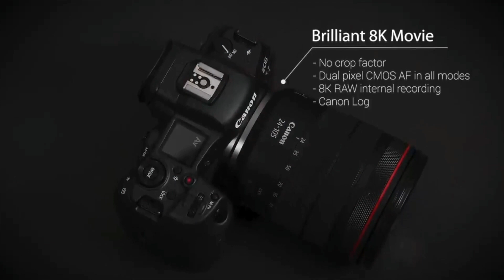Canon EOS R5 Full-Frame Mirrorless Camera with 8K Video, 45 MP CMOS Sensor, DIGIC X, & Up to 12 fps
Hype Rated: 5 of 5
Since the introduction of the EOS R full-frame mirrorless system back in 2018, Canon has made tireless efforts to focus our attention on what customers have requested in a future camera body, to satisfy as many needs as possible.

The journey of developing the next-generation camera in the EOS R series was challenging but exciting for Canon, and now a greater glimpse of the long-awaited EOS R5, a soon-to-be game-changer in the full-frame mirrorless camera market.

With a variety of new features and major improvements to imaging technology, and taking advantage of the RF lenses built specifically for EOS R series cameras, the EOS R5 will elevate your creativity to be SUPER HYPE!

Tech & Equipment We Use:
Samsung Galaxy S20 Ultra
iPhone 11 Pro Max
GoPro Hero 8
EOS 5D Mark IV
Canon EF 100mm f/2.8L IS Macro Lens
Canon EF-S 55-250mm F4-5.6 IS STM Lens
Canon VIXIA HF G60
SLIK Pro 700 DX Tripod
SanDisk 1TB Extreme